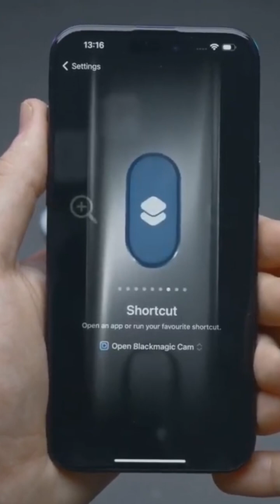DeepSeek's AI Prodigy Luo Fuli Joins Xiaomi!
DeepSeek disrupts U.S. AI market as Xiaomi recruits “AI prodigy” Luo Fuli

DeepSeek is shaking up the U.S. AI market, and leading the charge is the remarkable talent, Luo Fuli, often referred to as the “AI Prodigy.” Recently recruited by Xiaomi, Luo's groundbreaking work at DeepSeek has propelled the company to new heights, culminating in their AI chatbot app becoming the most downloaded free app on Apple's U.S. App Store. Discover how this innovative startup, founded in 2023, is making waves with its cost-effective large language models, including the acclaimed DeepSeek-V2. Join us as we explore Luo's inspiring journey from a struggling student to a key player in the AI revolution!